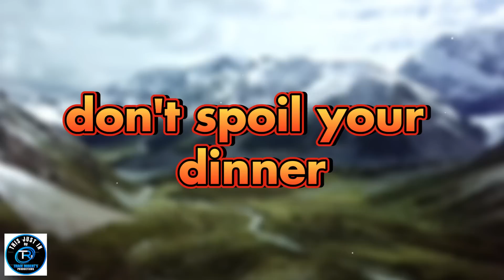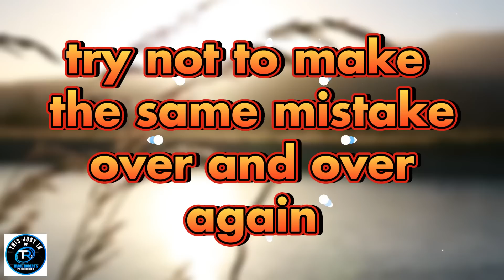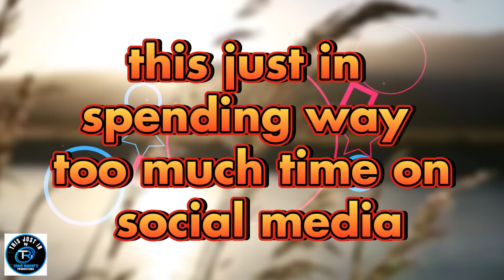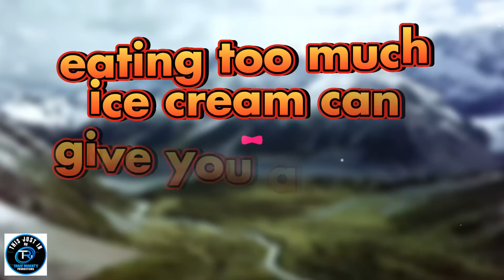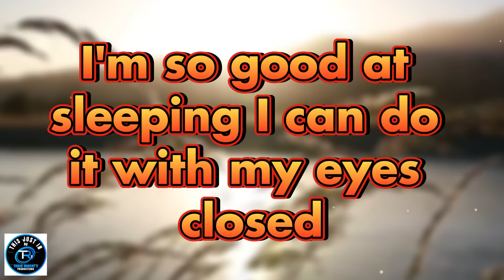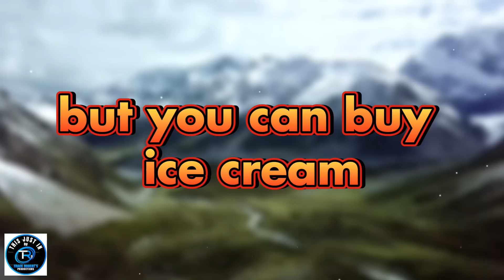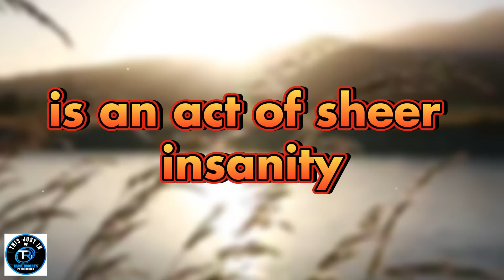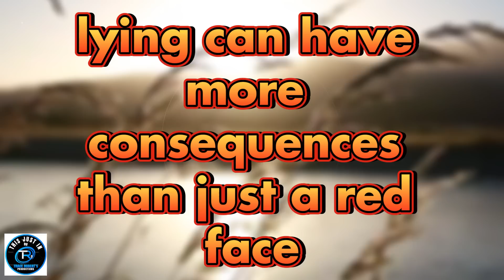This just in: Driving without checking your blind spots is not recommended | Trace Robert Production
Driving without checking your blind spots can be a recipe for disaster. In this video, we'll explore the dangers of neglecting to check your blind spots while driving and why it's important to make it a habit every time you get behind the wheel. With practical tips and real-life examples, we'll show you just how easy it is to miss important details and the potentially devastating consequences that can result. Stay safe on the road by always checking your blind spots before changing lanes or turning.